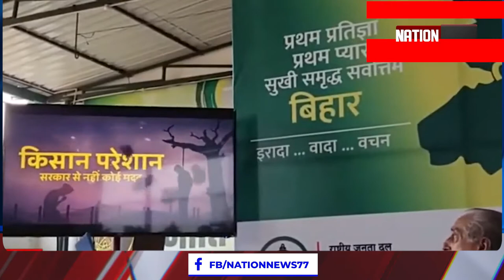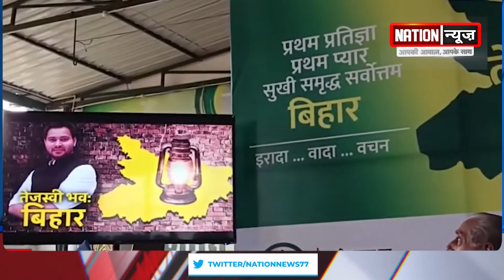चुनाव को लेकर RJD ने लॉन्च किया थीम सॉन्ग, देखिए वीडियो